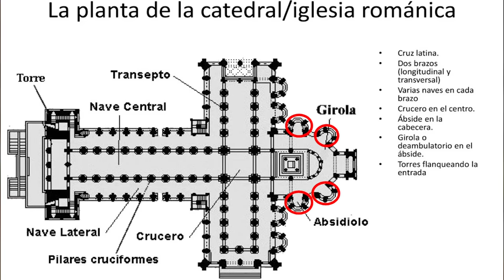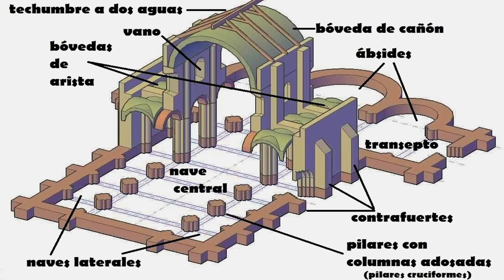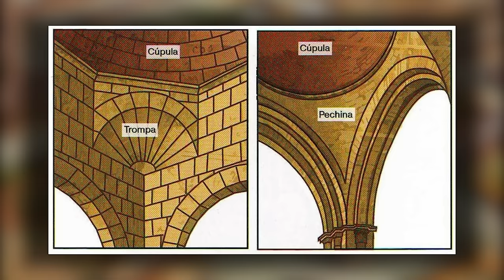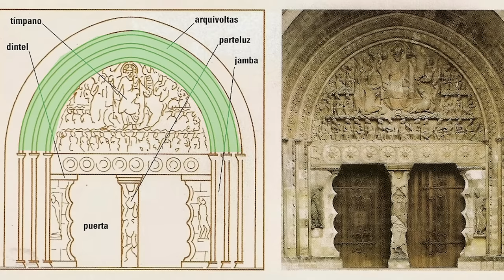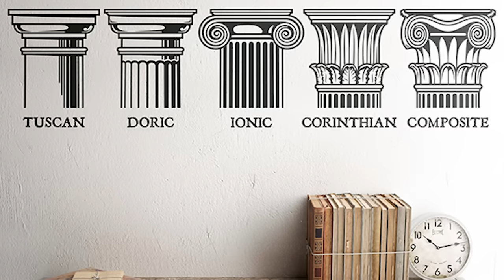Historia del ARTE ROMÁNICO (en España y en Europa) 🎨 HISTORIA DEL ARTE 5 🎨 (resumen documental)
0:00 Introducción a Arte Prerrománico
1:25 Arquitectura Románica
12:54 Escultura Románica
16:41 Pintura Románica

ARTE 5: Arte Románico
Después de ver el arte paleocristiano y el prerrománico, ahora toca adentrarse en el Arte Románico. Este estilo artístico surgió hacia el año 1000, a mediados de la Edad Media, gracias a la actividad monacal comenzada por Benito de Nursia que alcanzó su punto culmen en la Abadía de Cluny, en Francia. Gracias a las rutas de peregrinación como la del Camino de Santiago este estilo se expandió por media Europa.

El románico en España tiene sus mejores obras en la Catedral de Santiago de Compostela y en la Basílica de San Isidoro de León. Sus características se resumen en más homogeneidad, planta de cruz latina, muros gruesos, bóvedas de cañón, arcos de medio punto, pintura y escultura hierática y sencilla...